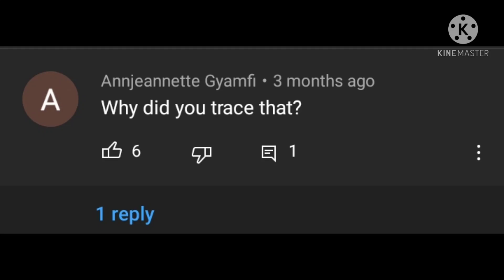I found I person that said she stole it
from drawing ayano ashi